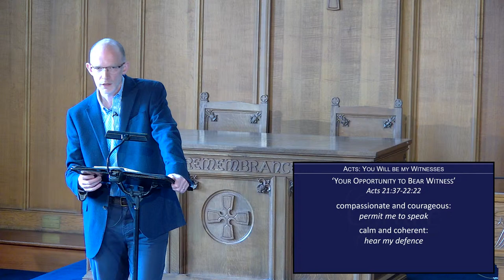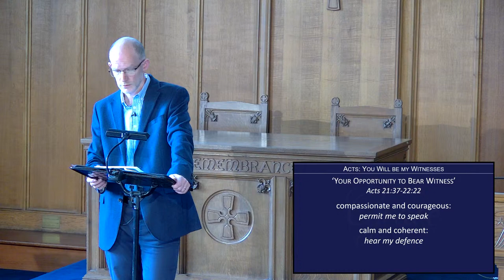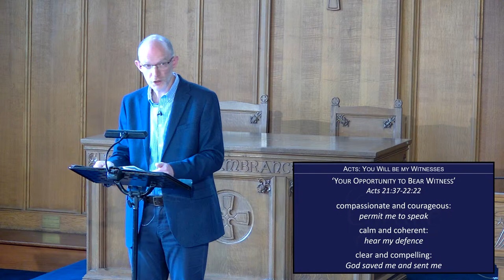Acts 21:37-22:22 - 'Your Opportunity to Bear Witness' - 14.4.24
Sunday 14th April 2024, Morning Service